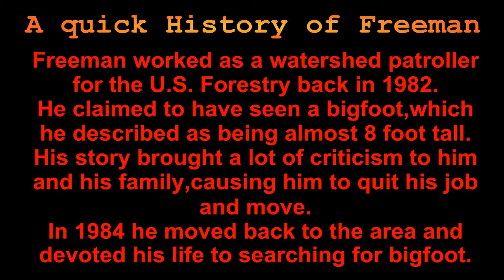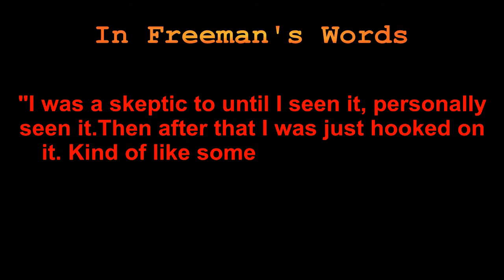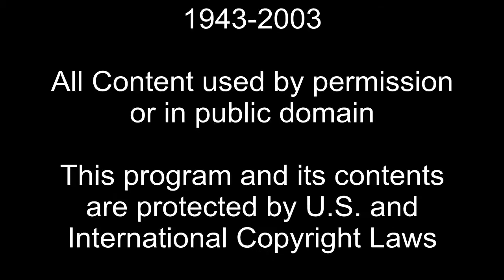The Lost and Last interview of Paul Freeman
This is the lost & Last interview of Paul Freeman. The video has a buzzing sound in it but becomes less as the video goes on. It is well worth listening to and Freeman give some very good information.
This Video is used with permission.
Thanks
(c)The Crypto Crew